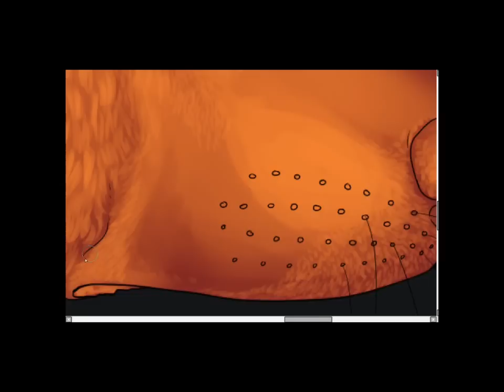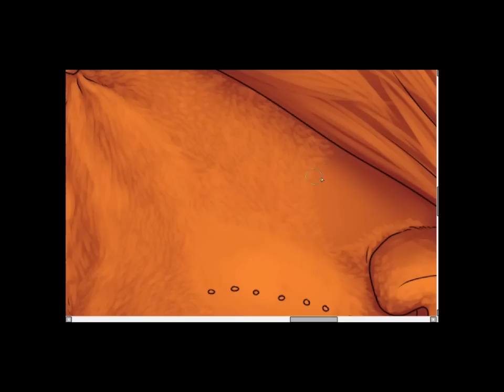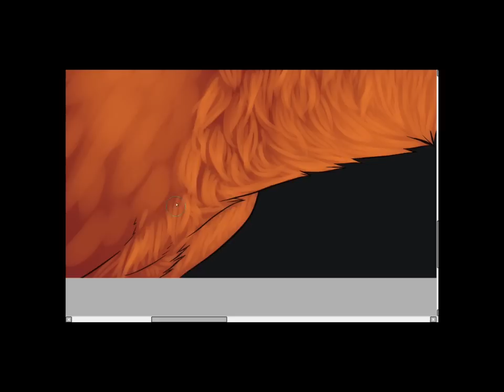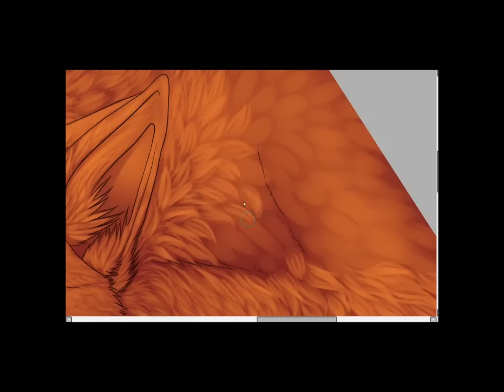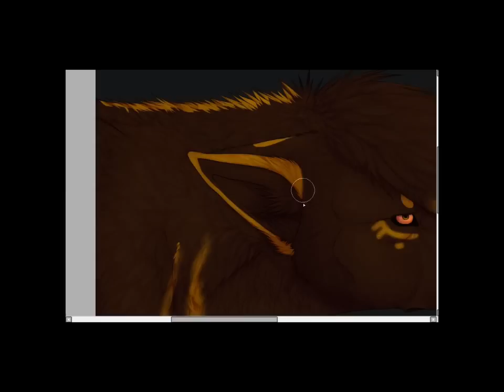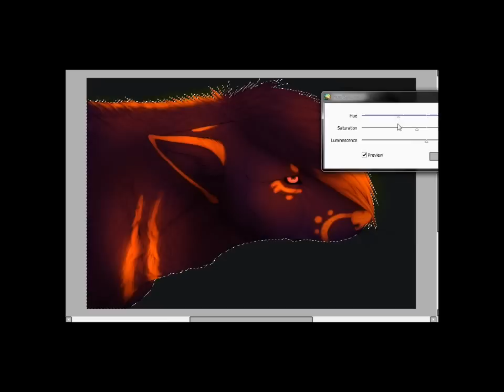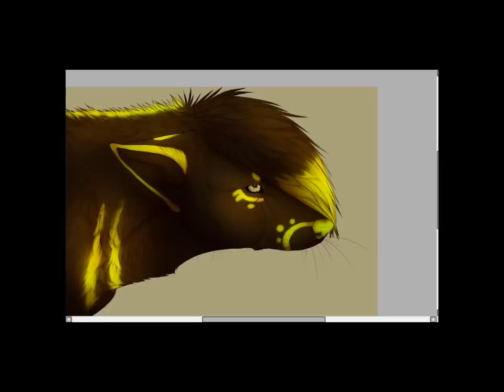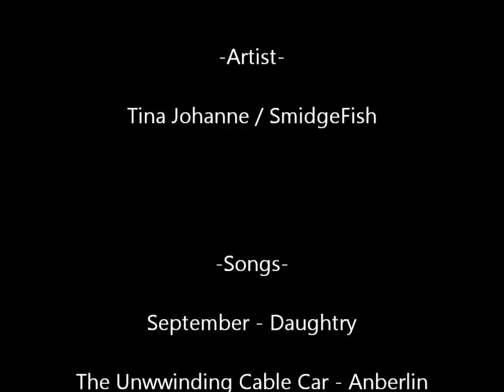Until We Bleed [P2]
Please check out the cover a friend of mine made for the first song, Until we bleed here !

This took a long time to accomplish. half a day to make the picture itself, then the rest of the day to edit the video, because my computer is so slow that it took longer than expected xD The fur itself took the most of time, obviously. Btw, this is not the right way to go if you want to do realistic fur. this time, I was lazy and made it look muddy/wet, and pretty pre-wolfhome like lol. It have taken me a lot of time to find a semi-realistic style, it was not found in like a day :P You have to work to actually get this far.

I am 15 years old, and I've worked on style since the day I managed to hold a pencil.

Read credits for other general information.